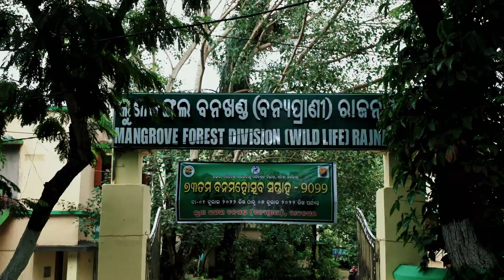Enhancing Climate Resilience of India’s Coastal Communities. Documentary No-1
“Enhancing Climate Resilience of India’s Coastal communities “ project is a collaboration between the Government of India, Government of Odisha, Green Climate Fund, and the United Nations Development Programme. It is being  implemented following an ecosystem based and community driven approach that would act as a proof of concept for mainstreaming climate change concerns into development plans and policies for both the public and private sector. The initiative will contribute towards the ongoing efforts of the  Government in addressing the impacts of the climate induced hazards and disasters on the vulnerable coastal communities particularly women and children by improving their resilience against extreme weather events and  enhancing their adaptive capacity through provision of climate adaptive livelihood options. The activities are   in line with the priorities set under the National Action Plan on Climate Change and the State Action Plan on Climate Change of Odisha. The achievements of this project would also add towards meeting India’s Nationally Determined contribution (NDCs) and is also expected to shape the direction of the National Coastal Mission.